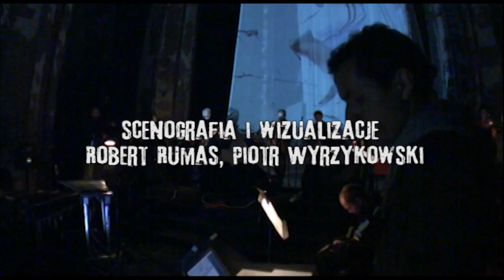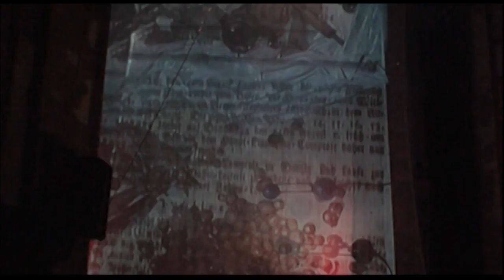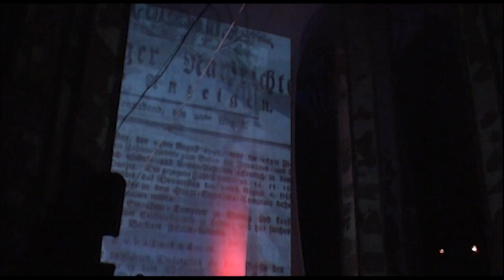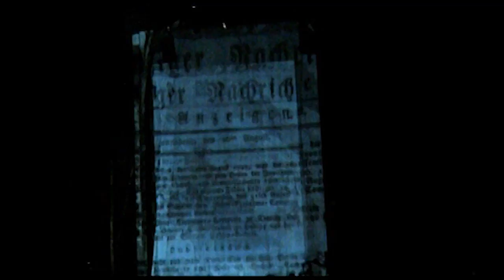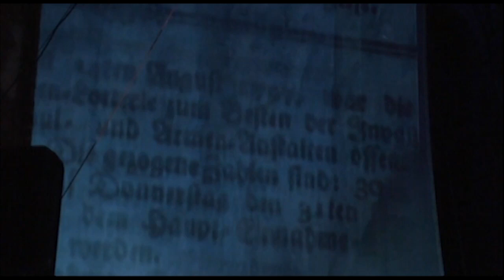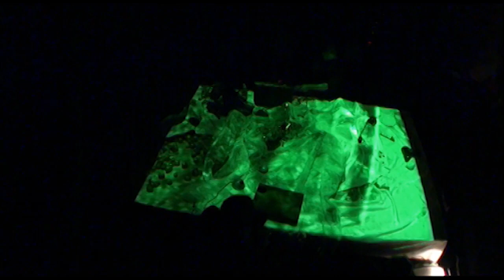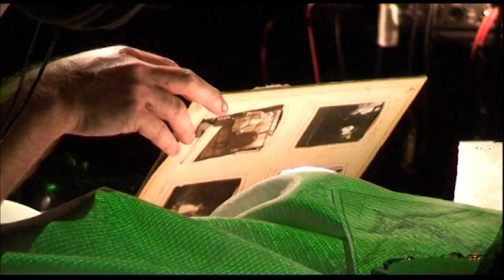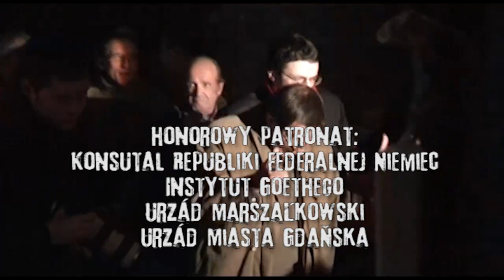Koncert na 80. urodziny Güntera Grassa NCK 2007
Günter Grass jest dla Gdańska postacią szczególną. Podobnie jak Gdańsk jest szczególnym dla Grassa miastem. To tutaj pisarz urodził się i wychował i to stąd po zakończeniu wojny wyjechali jego rodzice. Gdańsk stał się dla Grassa bolesnym wspomnieniem utraconej ojczyzny, do której po latach wielokrotnie wracał, ze świadomością, że staje się ona innym miastem innych ludzi. Jednak dla jego czytelników pamięć dawnego miasta zachowała się w powieściach, dzięki którym Noblista na trwałe wpisał Gdańsk w panoramę światowej literatury.